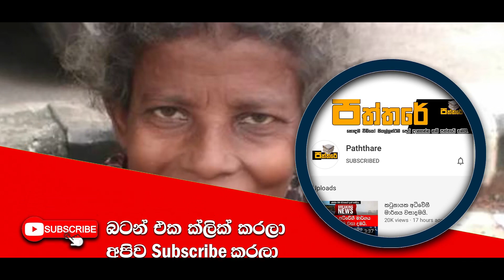පාරේ සිඟමන් යදින කාන්තාව කවුද කියලා දැනගත් සිසුවියගේ පපුව පිච්චිලා ගියා.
මේ කියන්න යන්නේ අපේ අසල්වැසි රට වන ඉන්දියාවේ කේරල ප්‍රාන්තයෙන් වාර්තා වූ සත්‍ය සිදුවීමක් ගැනයි. වීඩියෝව අවසන් වන තෙක් බලන්නකෝ. ඔබේ ඇස් වලත් කඳුළු පිරේවි.